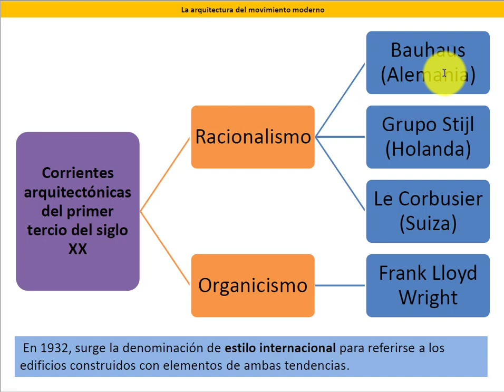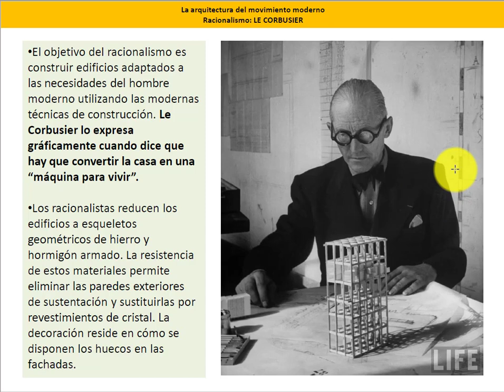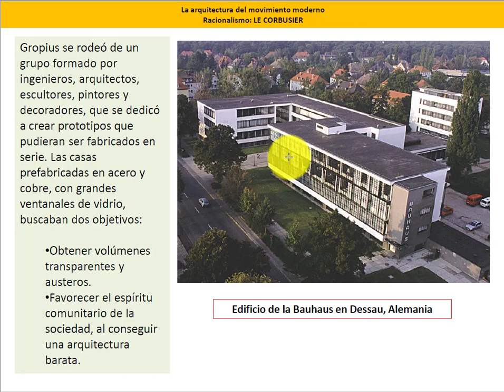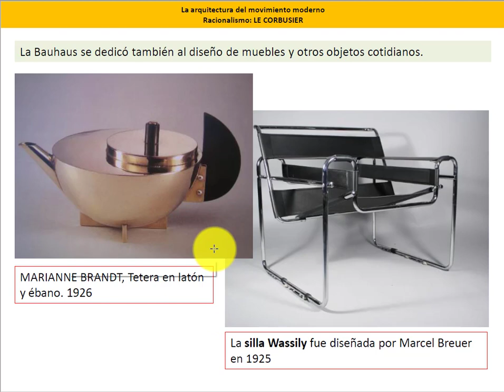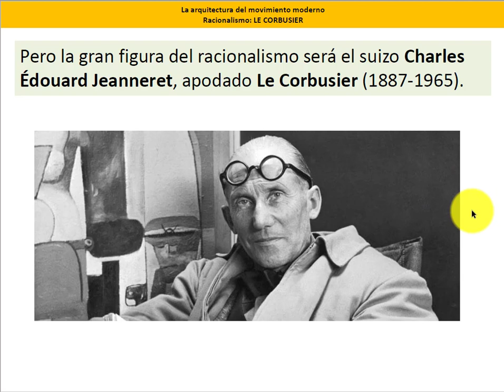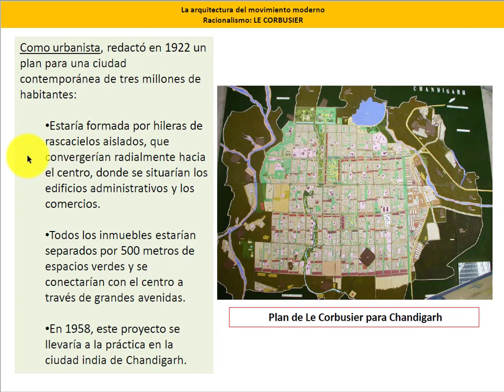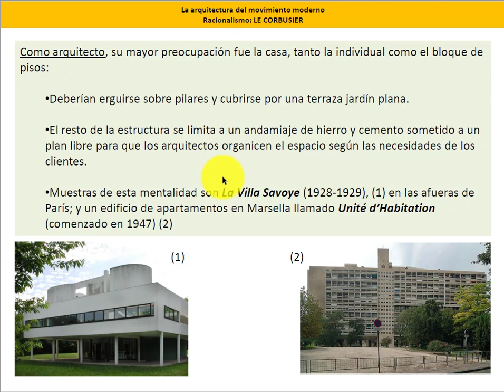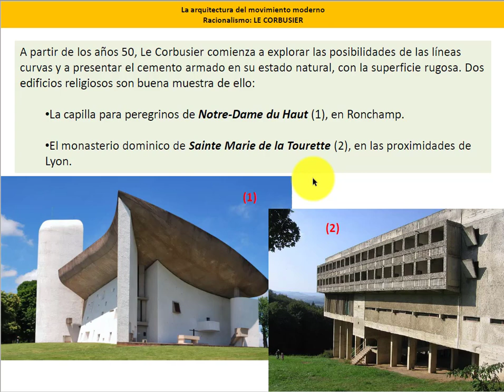La arquitectura del Racionalismo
Queremos agradecer, una vez más, la labor del profesor Antonio Calero, autor de la presentación de diapositivas que sirve de soporte visual a la explicación de este apartado del temario de Historia del Arte de 2º de Bachillerato